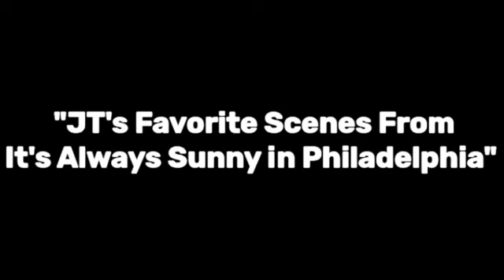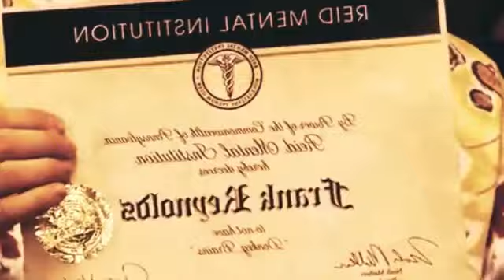It's Always Sunny in Philadelphia JT's Favorite Scenes Compilation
About the Channel:
Hi,